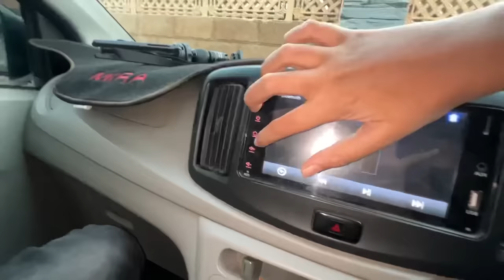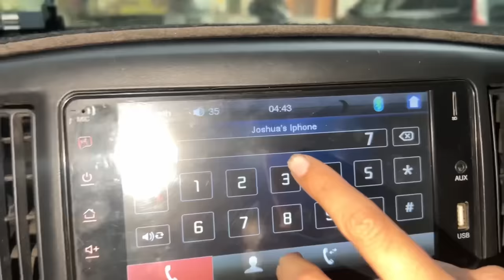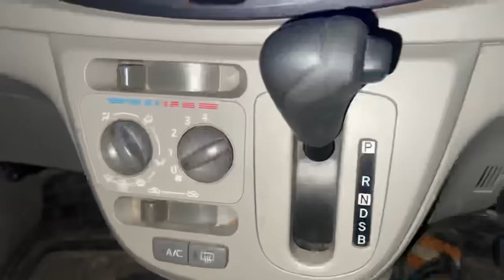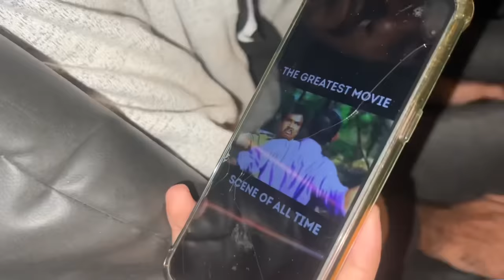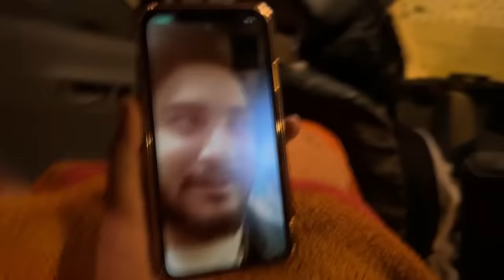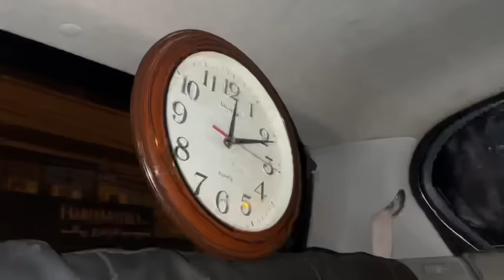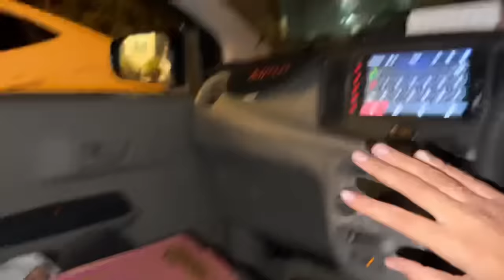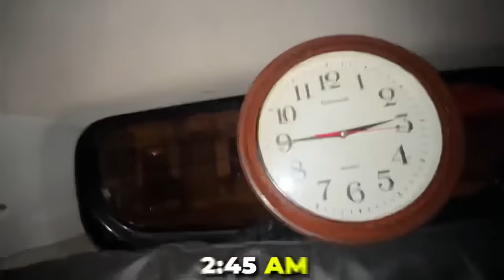Living 24 Hours In my Car 🚘 Challenge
Living 24 Hours In Car 🚘 Challenge